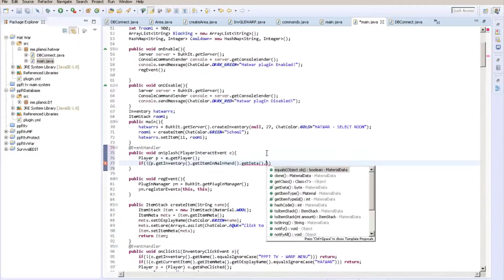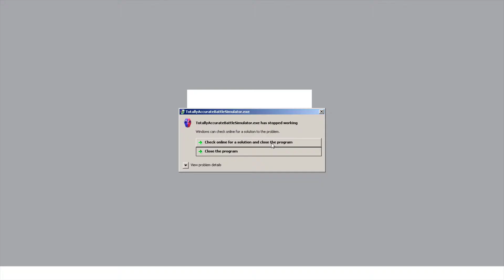TABS 8# : The Challenge ช้างดำยังไม่รอด แล้วใครกันล่ะที่รอด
คำเตือน : ความคิดเห็นที่มีข้อความหยาบคาย (ไม่รวมความหมายหยาบคาย) ทางช่องต้องบล็อกไม่ให้แสดงความคิดเห็นในช่องนี้ และลบความคิดเห็นทิ้ง กฏนี้ใช้สำหรับทุกคลิปและใช้มาตั้งแต่ช่องเริ่มอัปโหลดคลิปแรก และถ้าแสดงความคิดเห็นที่มีคำหยาบคาย เพื่อด่าคนทีด่าช่องของผมจะไม่ถูกบล็อกและลบความคิดเห็นเป็นกรณีพิเศษ